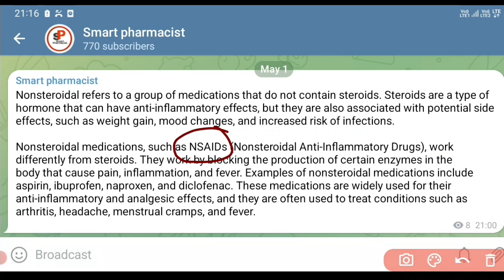NSAID का मतलब / What is NSAID / Non steroidal anti inflammatory drugs / NSAID in hindi / NSAID